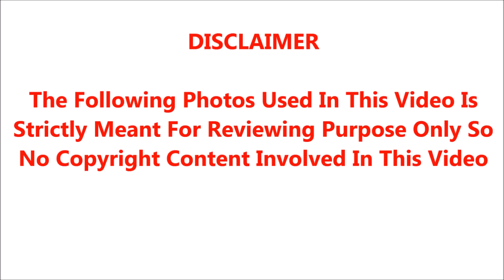சற்றுமுன் பொதுமக்கள் கேட்ட கேள்வியை பார்த்து பயந்து ஓடிய நடிகை குஷ்பூ,,